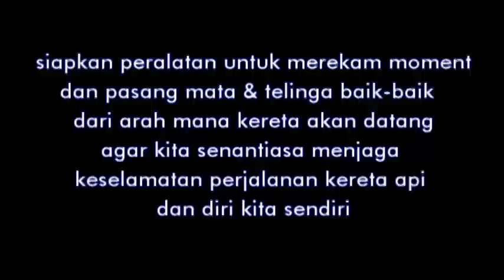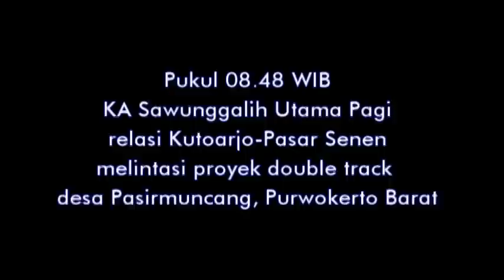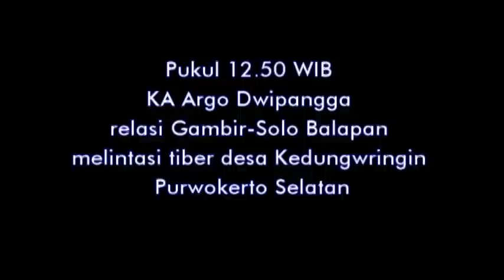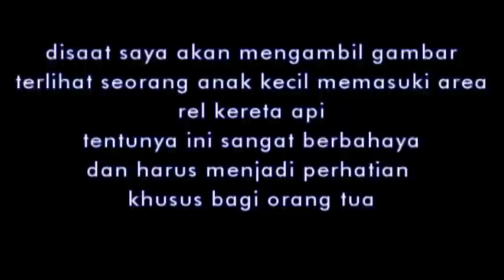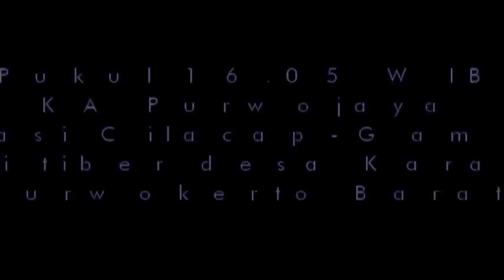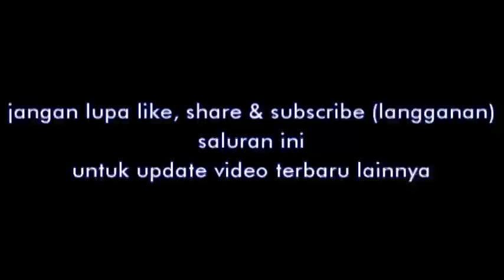[KOMPILASI] KERETA API DIBALIK BUKIT DAN TIKUNGAN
Selalu siap siaga dan fokus??, mungkin ini yang harus kita lakukan saat melakukan hunting di area yang jauh dari keramaian kota, misalnya diarea bukit ataupun belokan, tentunya kita harus persiapkan peralatan hunting serta selalu waspada untuk memasang baik-baik mata dan telinga kita agar senantiasa menjaga kelancaran perjalanan kereta api dan keselamatan diri kita sendiri. Tonton sampai selesai ya, semoga bermanfaat dan menghibur. Terima kasih. Salam Railfans Indonesia

Diproduksi oleh:
ARIF SURYADIN
INDONESIAN RAILWAYS PHOTOGRAPHY
November 2016